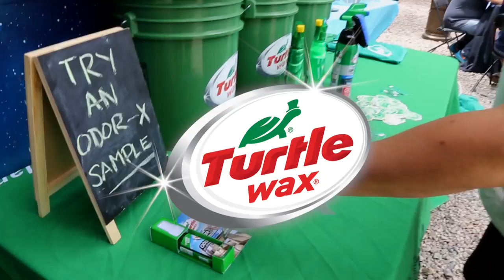POLYRHYTHMICS - "Dragon Lotion" (Live at Telluride Jazz 2018)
Polyrhythmics - "Dragon Lotion" Live at The Telluride Jazz Festival in Telluride, CO 2018
Skip to Music 00:25

Telluride Jazz Festival presents an annual weekend of world-class live music in the breathtaking mountain town of Telluride, Colorado. Located in the heart of the Rocky Mountains, the 42nd Telluride Jazz Festival featured three days of music, art, yoga, intimate late night shows, kids activities, camping, outdoor recreation, craft beer and more in the iconic Telluride Town Park led by Bruce Hornsby & The Noisemakers, Irma Thomas, Karl Denson's Tiny Universe, Jaimoe's Jasssz Band, BADBADNOTGOOD, Turkuaz and more.

*** Credits ***
Artists: Polyrhythmics
Director of Photography: Jon Chetrit
Recording Engineer: Ethan Glaze
Mixing Engineer: Sean P. Jones
Gaffer and Camera: Jack Higgins
Post Production by: Joel Moody